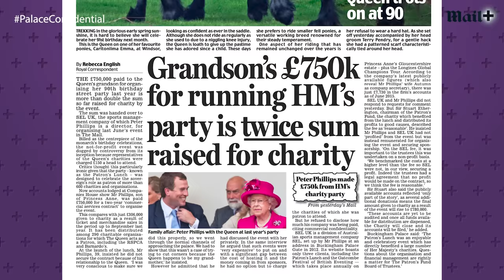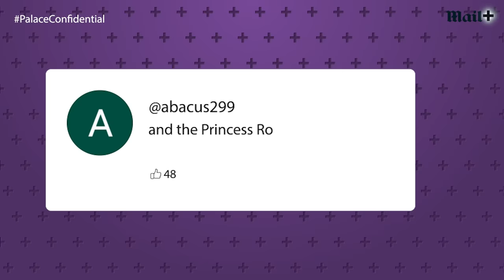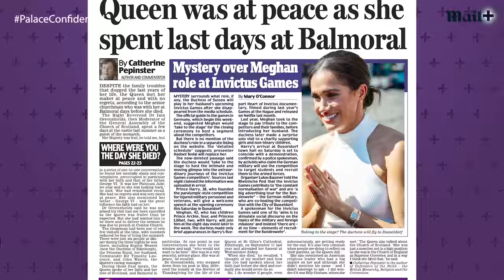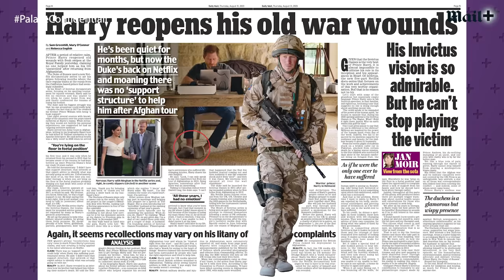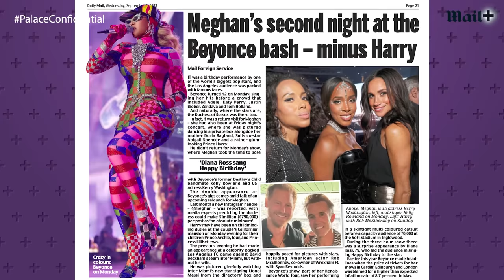'Appalling!' Expert slams Prince Harry reunion idea as Royals remember Queen | Palace Confidential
'Appalling!' Expert slams Prince Harry reunion idea as Royals remember Queen | Palace Confidential. Prince Harry’s arrival in the UK has provoked suggestions that Royal Family should make time to see their prodigal son, but to do so would be an ‘appalling idea’. That’s the view of the Daily Mail’s Diary Editor Richard Eden, speaking on our royal talk show Palace Confidential. Eden believes that on this poignant weekend, the Royals should remember how the Sussexes behaved during the last few months of the lives of the late Queen and Duke of Edinburgh.

0:00 Should King Charles see Prince Harry? Why is the Government so secretive about Prince Andrew? All this and more on today’s Palace Confidential!
0:48 How will the Royal Family mark the anniversary of Queen Elizabeth’s death?
2:37 Richard on Queen Elizabeth’s passing - ‘the day he’ll never forget’
6:00 Rebecca spoke to King Charles about Queen Elizabeth
9:28 The secrecy surrounding the Prince Andrew files
12:17 Peter Phillips has come up with a new business proposition: Ice rink at Kensington Palace
15:07 King Charles and Prince Harry will not be meeting in London
16:09 Should King Charles make any time for Prince Harry?
17:58 Your comments!
18:50 ‘Rootless existence’: Where can Prince Harry stay during his London visits?
20:12 The confusion around Meghan Markle’s role in the Invictus Games
21:17 Reaction to Prince Harry’s Invictus Games documentary
24:10 Richard reviews the documentary
25:05 Meghan has plans for a ‘major commercial project’
26:00 ‘Bombarded with Harry and Meghan’
31:20 It’s montage time